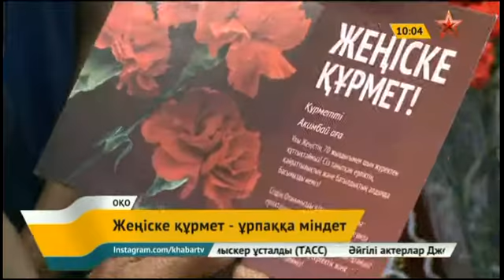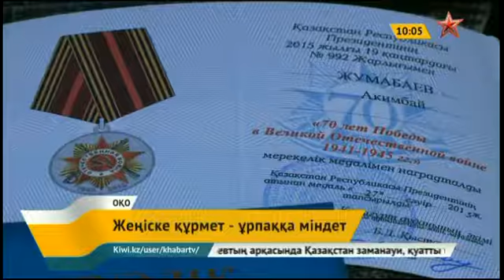«Хабар» агенттігі қазығұрттық майдангер Әкімбай Жұмабаевты құттықтады